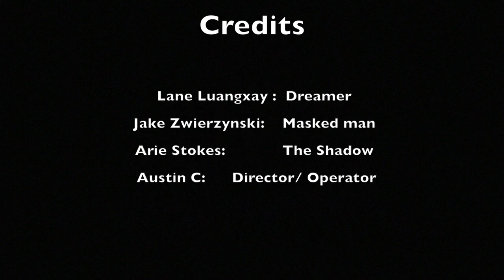Just A Dream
Shot on using the DJI Ronin M and the Sony Alpha A6000
This is a short Horror film about a guy who has a bad dream, that ended up playing out just like his dream.

A Huge shout out and thank you to

Lane Luangxay
Jake Zwierzynski
Arie Stokes  for their help.

without their help and support this film wouldn't have been the success that it is.     Thank you so very much! and thank you all for your support of this channel from day one, and those who are new to the channel.  Thank you!